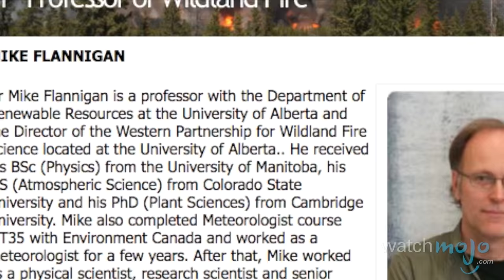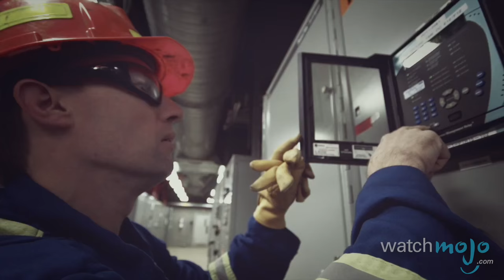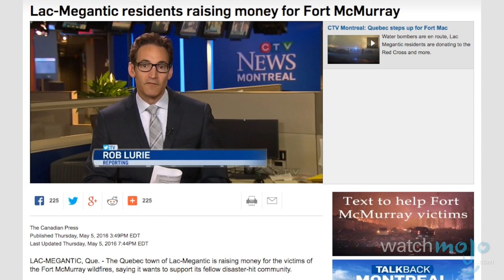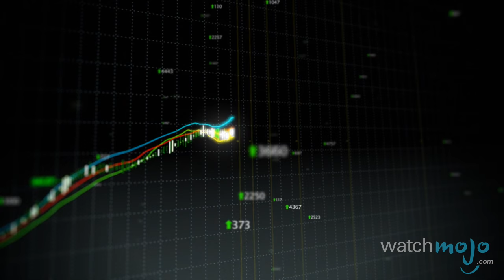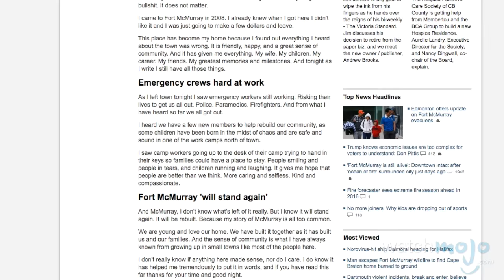Top 5 Facts About The Fort McMurray Wildfire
What started as a small wildfire on May 1st. 2016 quickly spiraled out of control and became an all-encompassing catastrophe. Welcome to WatchMojo News, the weekly series from WatchMojo.com where we break down news stories that might be on your radar. In this installment, we're counting down 5 facts you should know about the Fort McMurray Wildfire.